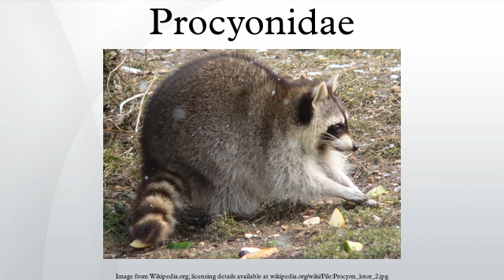Procyonidae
Procyonidae is a New World family of the order Carnivora. It includes the raccoons, coatis, kinkajous, olingos, olinguitos, ringtails and cacomistles. Procyonids inhabit a wide range of environments and are generally omnivorous.